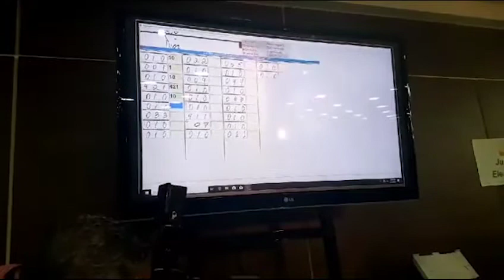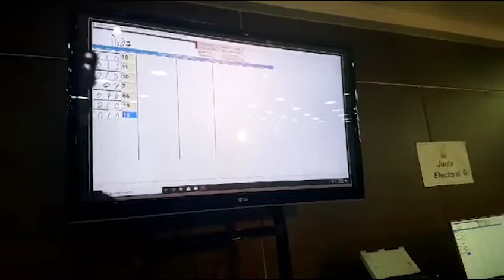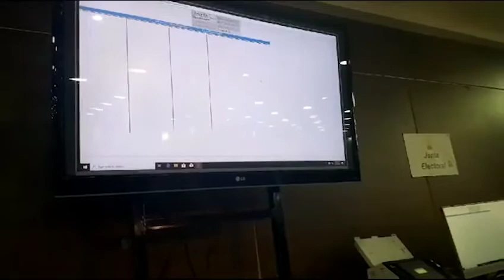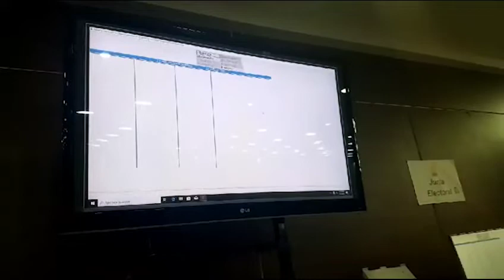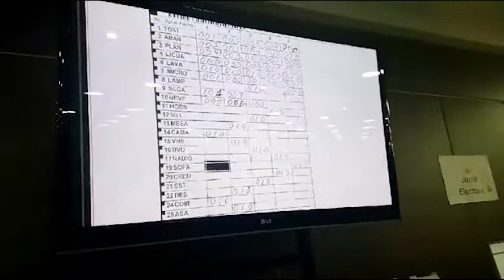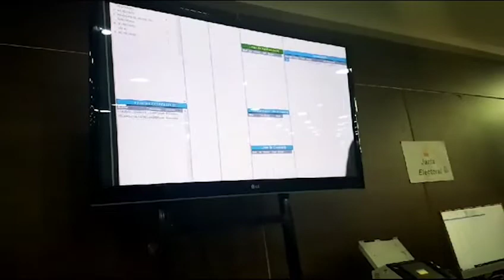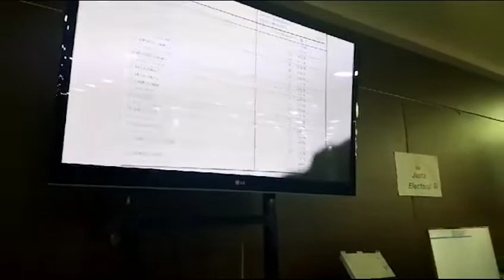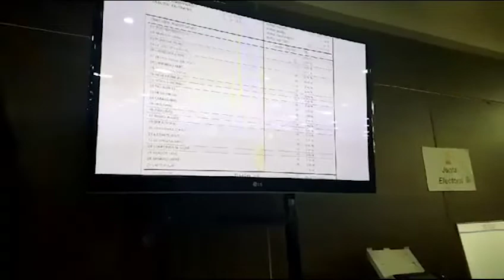Simulación del proceso electoral desde la JCE